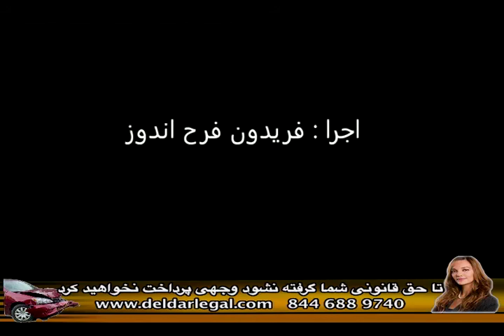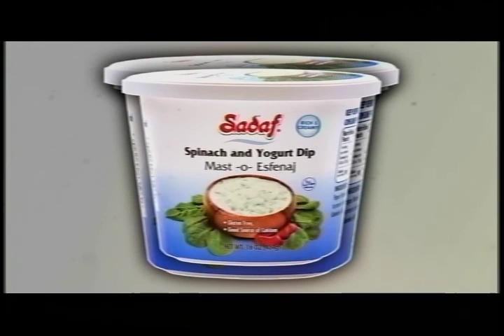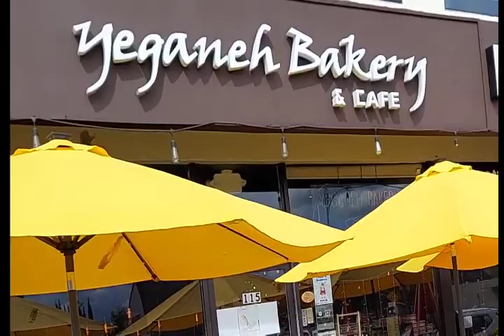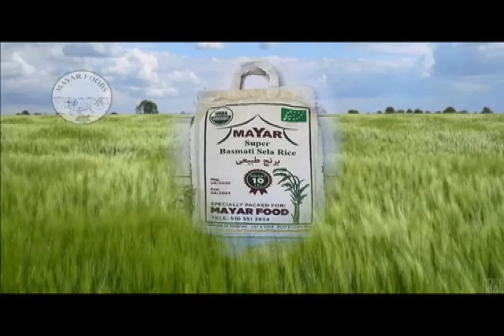Sattar Deldar 07 28 2021